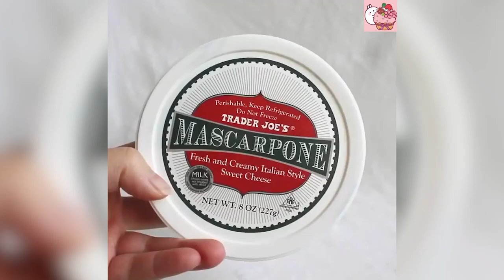[ASMR] 4 Easy Milk Shake Recipe | How To Make Drinks At Home | Satisfying With Drinks #23